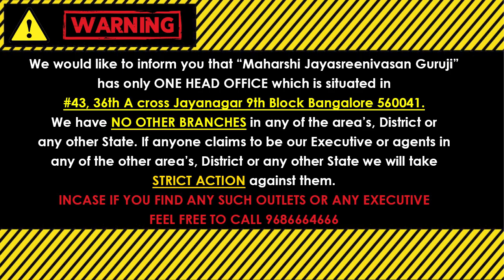ಕುಂಭ ರಾಶಿ ಡಿಸೆಂಬರ್ ತಿಂಗಳ ಭವಿಷ್ಯ | Kumbha Rashi December 2023 Prediction in Kannada | Astrology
(KALA NIRNAYA)

Visit our Office:
43, 36th A Cross, 9th Block, Jayanagar, Bengaluru, Karnataka 560069

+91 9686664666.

Chapter's
0:00 Intro
01:32 Prediction for Kumbha Rashi

what is astrology ? | what is numerology? what is rashi? how to know the zodiac sign | astrology in kannada | how to read horoscope?

♈ Aries : March 21–April 19
♉ Taurus : April 20–May 20
♊ Gemini : May 21–June 21
♋ Cancer : June 22–July 22
♌ Leo : July 23–August 22
♍ Virgo : August 23–September 22
♎ Libra : September 23–October 23
♏ Scorpius : October 24–November 21
♐ Sagittarius : November 22–December 21
♑ Capricornus : December 22–January 19
♒ Aquarius: January 20–February 18
♓ Pices : February 19–March 20

where did astrology originate from | when did astrology start | do astrology really works | do astrology predictions come true | do astrology remedies work | do astrology work